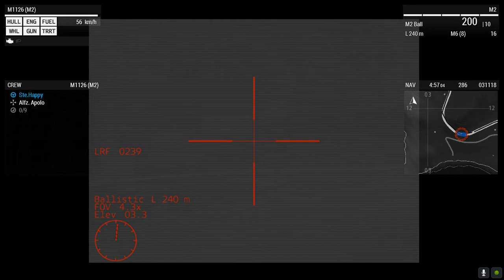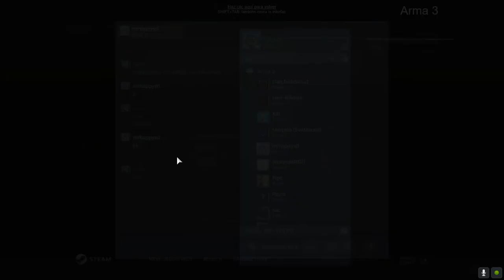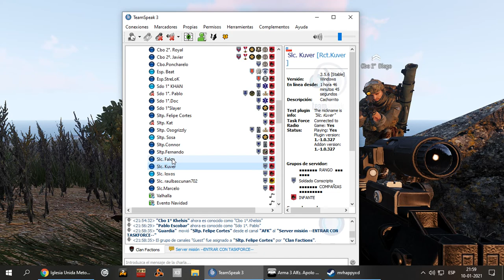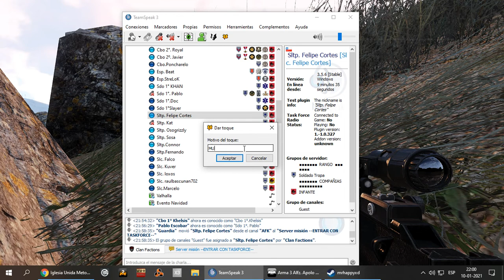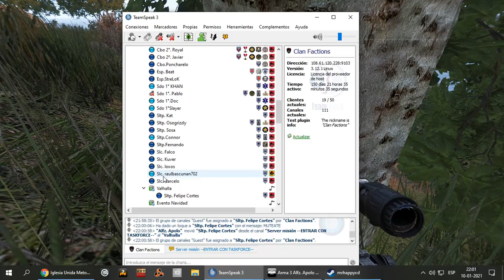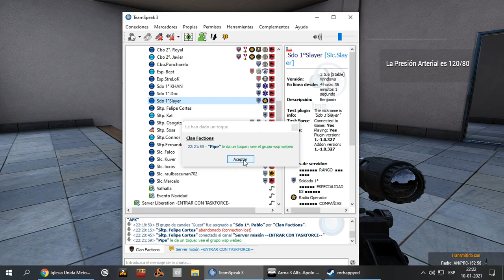ArmA 3 Clan Factions Misión Semi-Oficial "Operación Jaque"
Neutralizando el Cartel de Pablo E. Escobar Gaviria. Domingo 10 de Enero de 2021